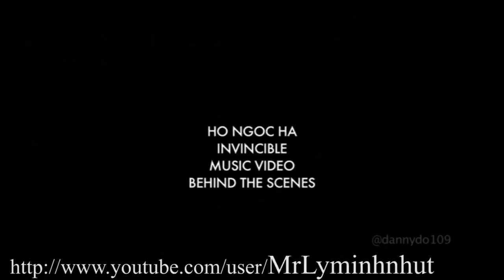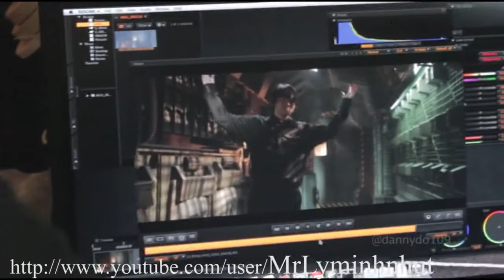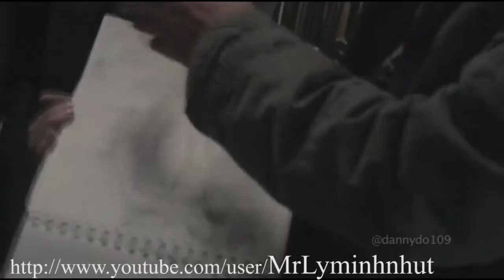Behind the scenes- MV Sẽ mãi bên nhau [HD] - Hồ Ngọc Hà - Vol.6